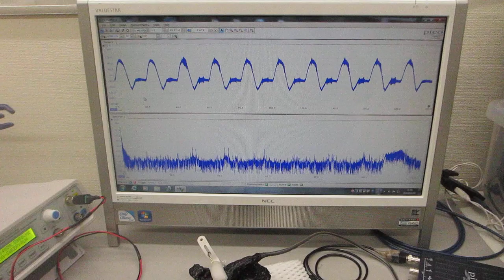オリジナル超音波プローブによる発振制御実験（超音波システム研究所）